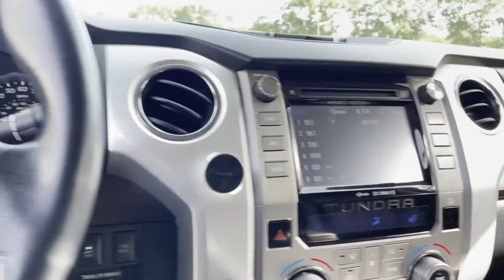Used 2018 Toyota Tundra 4WD Limited Oakdale, Patchogue, Long Island, Bohemia, Sayville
2018 Toyota Tundra 4WD Limited 5TFBY5F15JX751215 Video